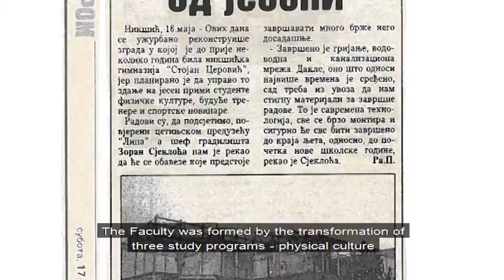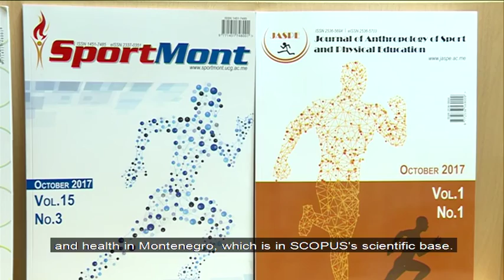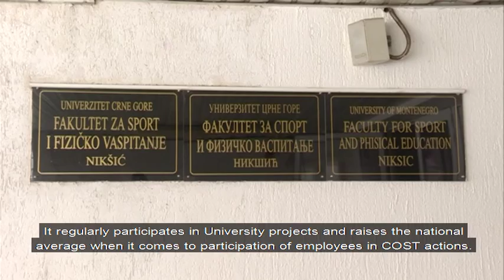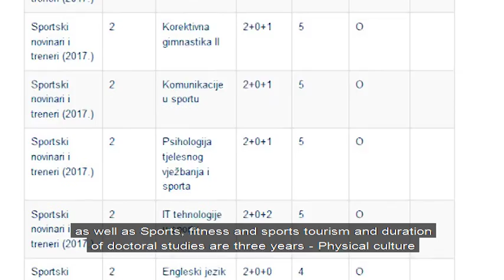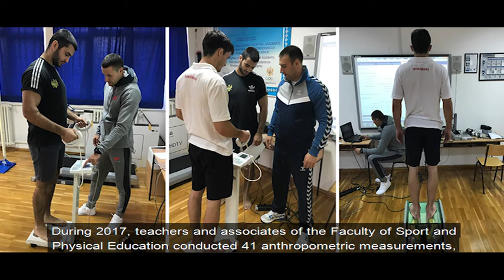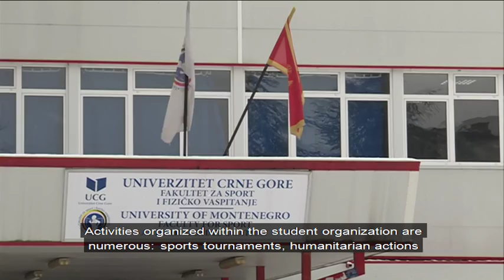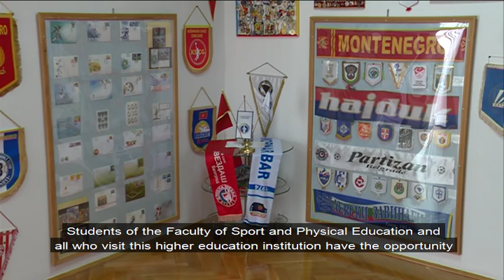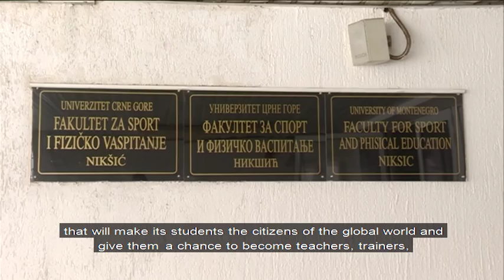Movie about Faculty for Sport and Physical Education, University of Montenegro - Short Version ENG